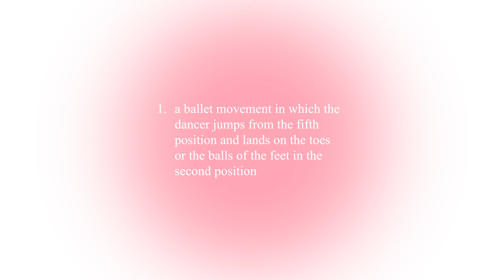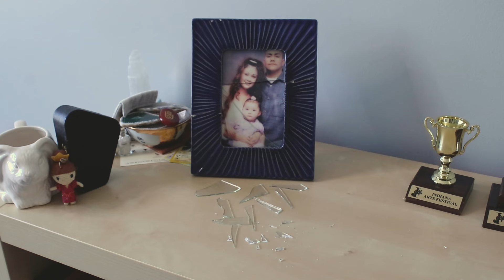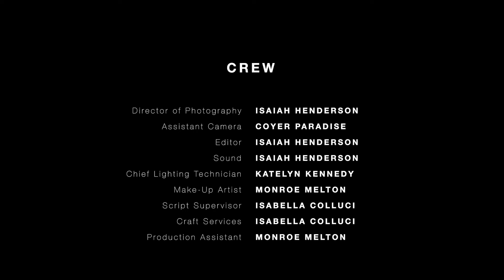ÉCHAPPÉ | Drama Short Film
Writer, Director, DP, Editor, and Sound... Isaiah Henderson
Cast... Maaike Mora, Oleksandr Marmuta, Isaiah Henderson, Roy Henderson, Olivia Henderson
Assistant Camera... Coyer Paradise
Chief Lighting Technician... Katelyn Kennedy
Make-Up Artist, PA... Monroe Melton
Script Supervisor, Craft Services... Isabella Colluci